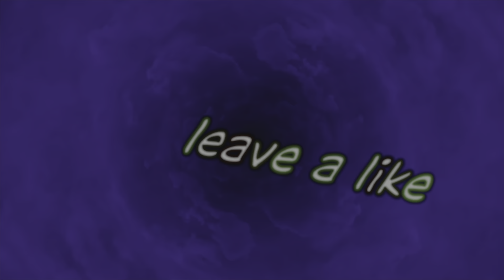Crash bandicoot N-sane trilogy: crash bandicoot warped - part 3